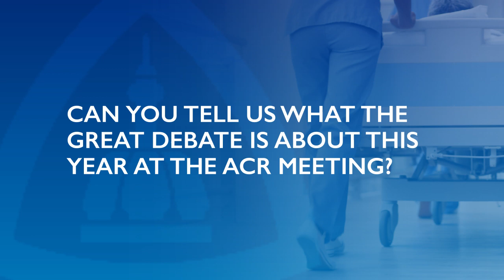The Great Debate: Enhancing Lupus Nephritis Therapy | Michelle Petri MD, MPH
Michelle Petri who is the Director of The Johns Hopkins Lupus Center discusses therapy and Lupus Nephritis.

Q&A:
0:19 Can you tell us what the great debate is about this year at the ACR meeting?
1:34 What side are you taking in the great debate and what points are you emphasizing?